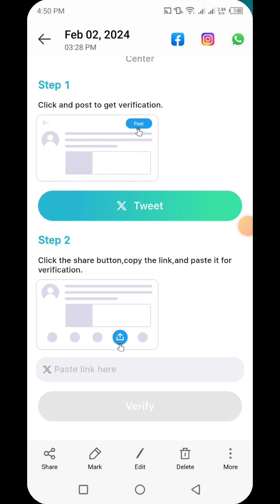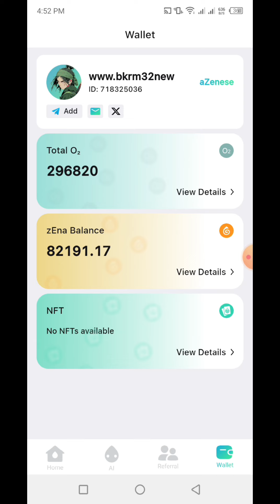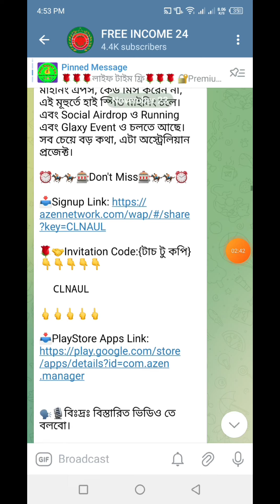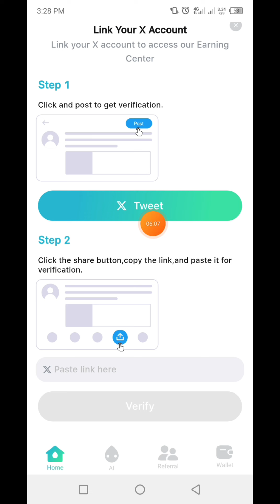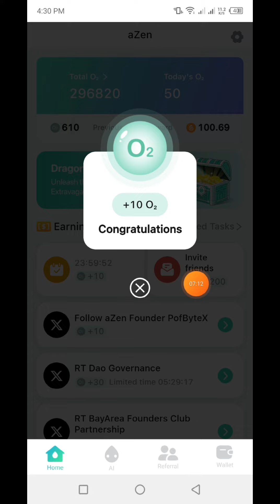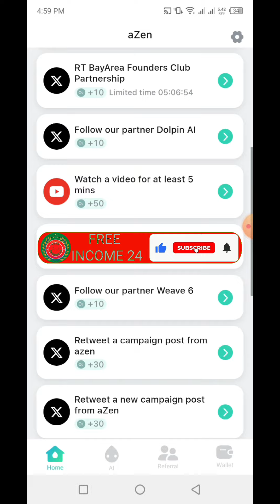aZen Network KYC Start | How To KYC Phrase One Step By Step | সবাই দ্রুত KYC করুন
👉In this video I will talk to About, aZen Network Update | How To Bind aZen Network KYC Start | How To KYC Phrase One Step By Step | সবাই দ্রুত KYC করুন | aZen Network🔥FREE INCOME 24 that, Complete watching the video you will learn how to joint aZen Network Mining App & Free Mining aZen Coin & aZen AI Mining Process & KYC Process.

🤝Invitation Code:  CLNAUL

🤝Refer Code: kinglucky7

🤝Refer Code: roy7